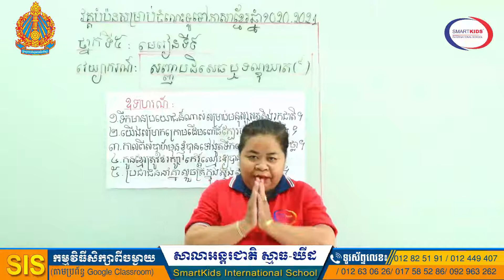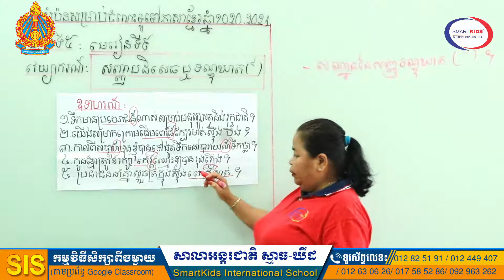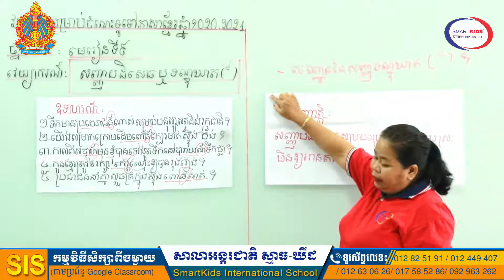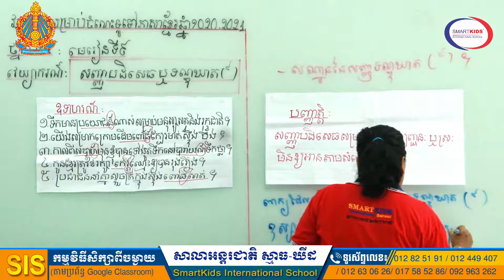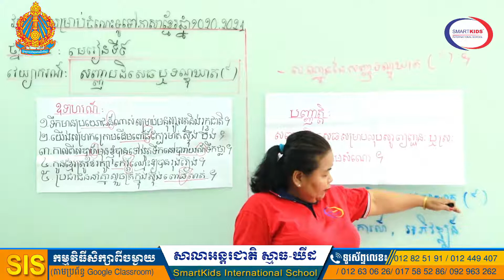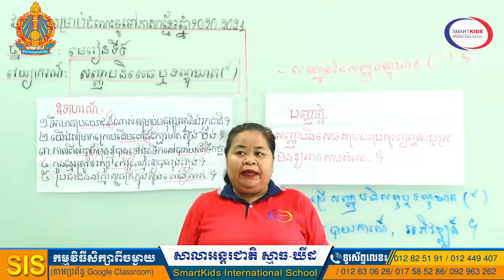ភាសាខ្មែរ (វគ្គបំប៉ន)-វេយ្យាករណ៍-សញ្ញាបដិសេធ ឬទណ្ឌឃាត ( ៍)-អ្នកគ្រូ ឃិត សុខុន-ថ្នាក់ទី៥